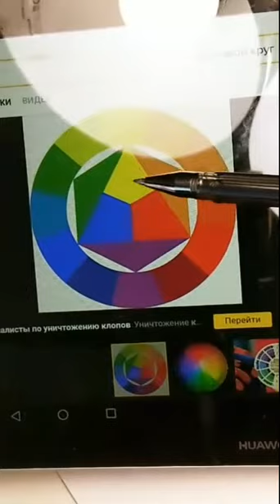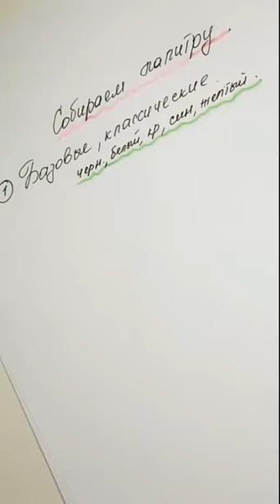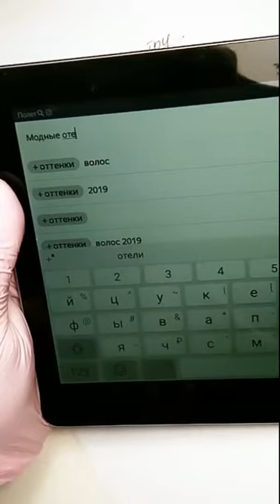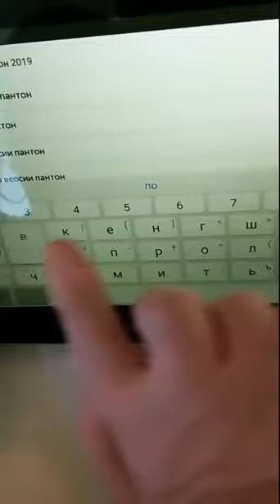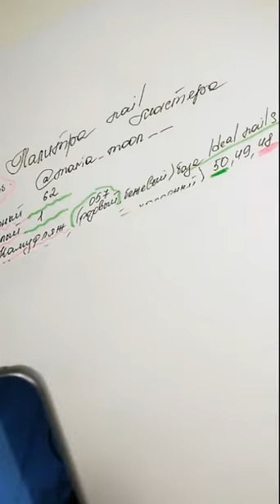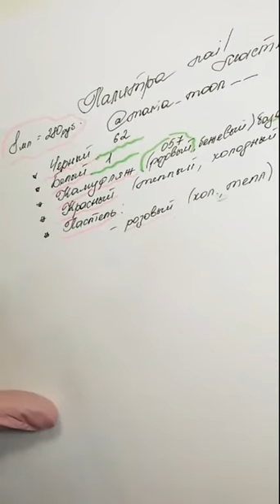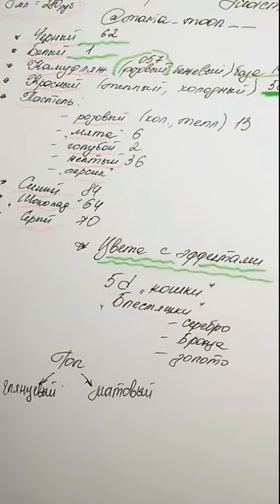ingarden_official: Палитра мастера